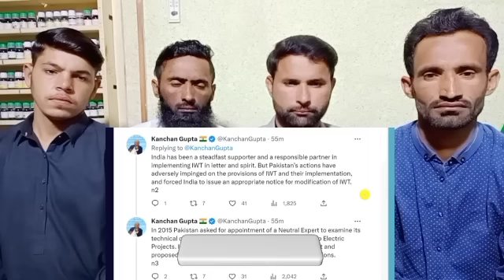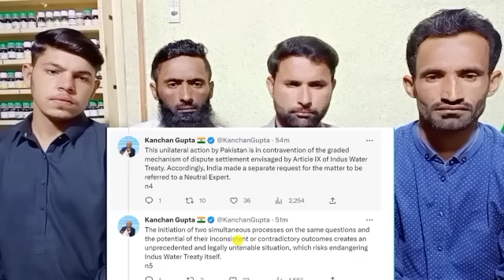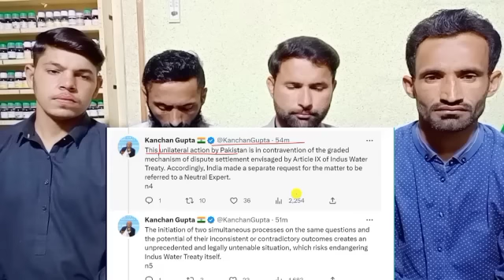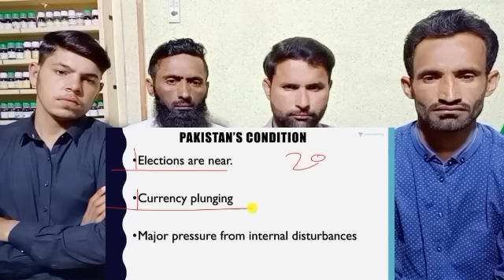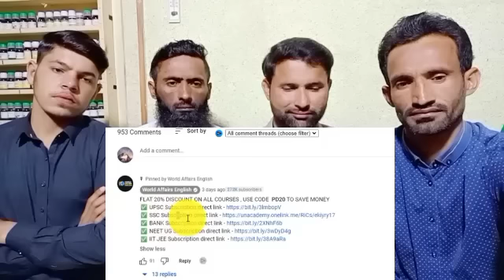First Time in History | India issues Notice to Pakistan on Indus Water Treaty | 90 Days or Else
Credit.
Video link.